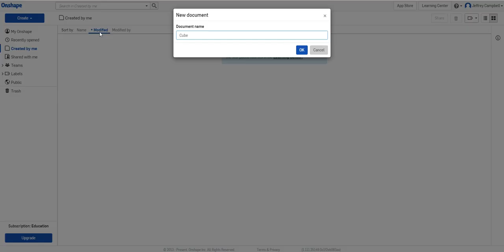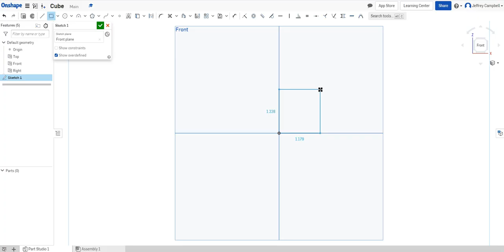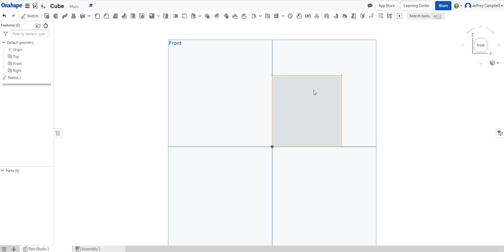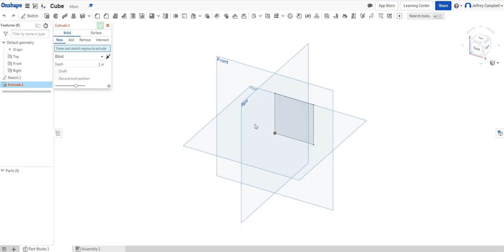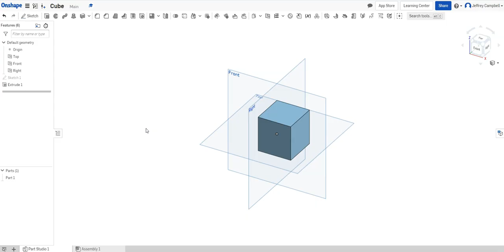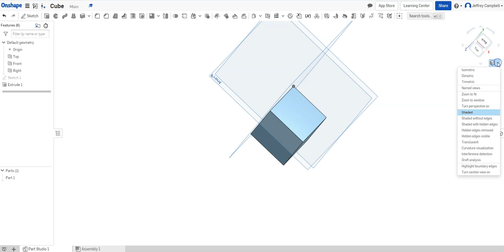OnShape Tutorials - Beginner Cube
This video introduce you to using OnShape through the creation of a basic cube. You will be introduced to creating a document, navigating your window, using your mouse to change your view, and how to create and extrude a sketch.